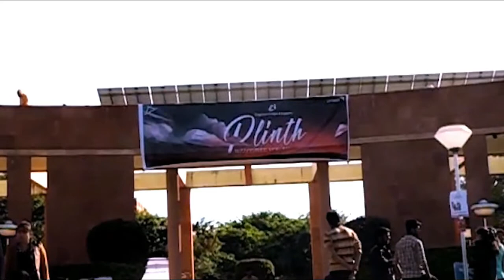Plinth, The LNMIIT | After Movie 2017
Plinth, The LNMIIT  • Techno - Management Literary Fest.
After movie 2017